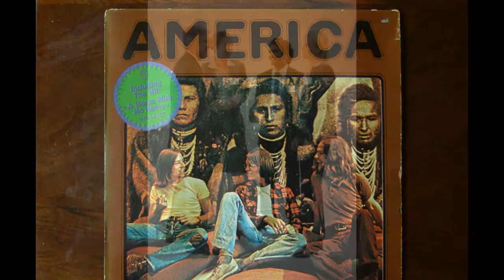America - Tin Man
America - Tin Man - Oldies But Goodies - Songs of the 60's & 70s
Song Info: -

"Tin Man" is a 1974 song by the pop rock band America. It was written by band member Dewey Bunnell and produced by George Martin, who also plays the piano part on the recorded version. The song was included on the band's album Holiday, also from 1974.
Released as the first single from Holiday, "Tin Man" became the band's fourth top-ten hit in the US, spending three weeks at number four on the Billboard pop chart in November 1974. The song reached number one on the Billboard adult contemporary chart in October of that year.
The song's title and some of its lyrics refer to the Tin Woodman from The Wizard of Oz. Songwriter Bunnell was quoted describing the parallel: "My favorite movie, I guess. I always loved it as a kid. Very obscure lyrics. Great grammar - 'Oz never did give nothing to the Tin Man.' It's sort of a poetic license.